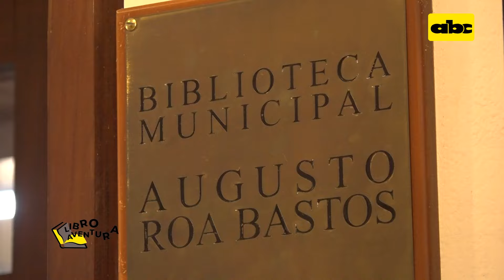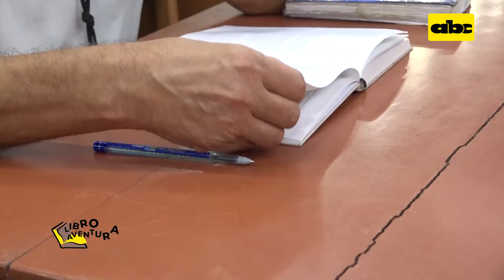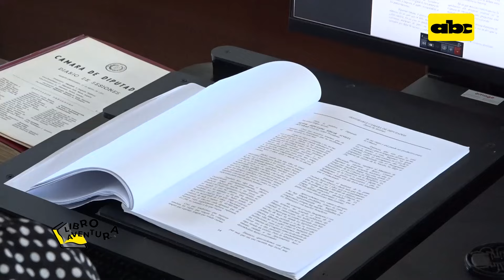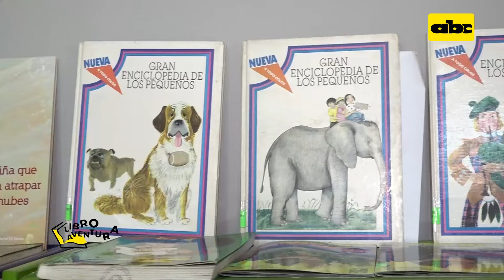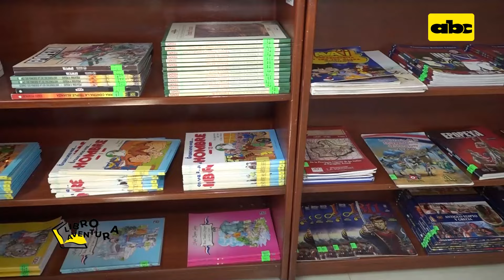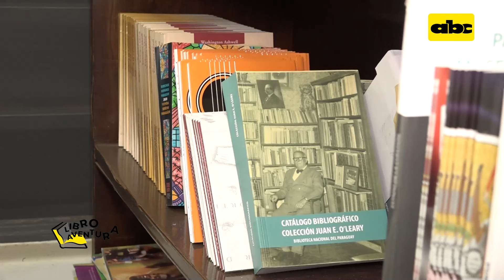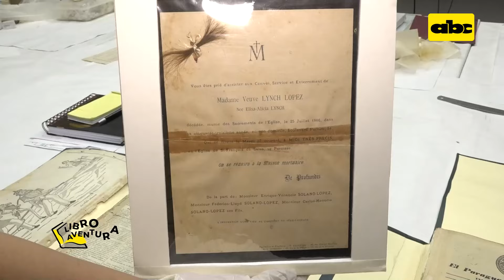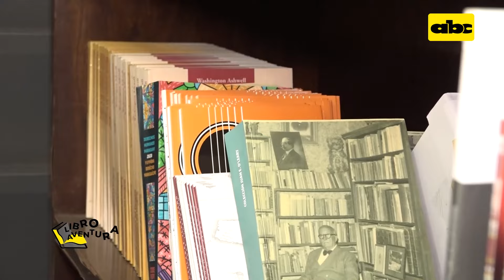“LibroAventura”: el curioso mundo de las bibliotecas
Les invitamos a un recorrido por verdaderos espacios culturales ubicados en la capital del país, en cuyos estantes se alojan una rica parte de la historia nacional y universal.